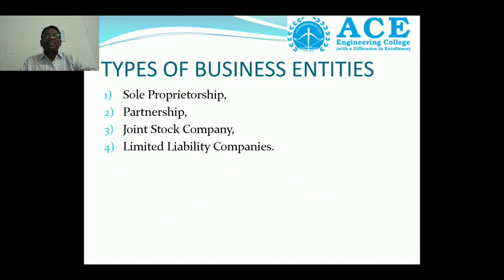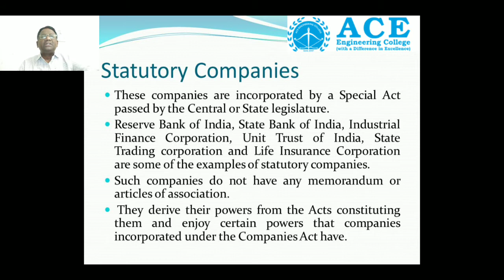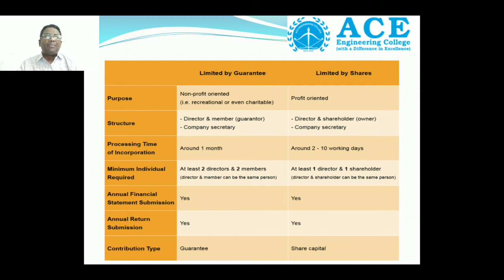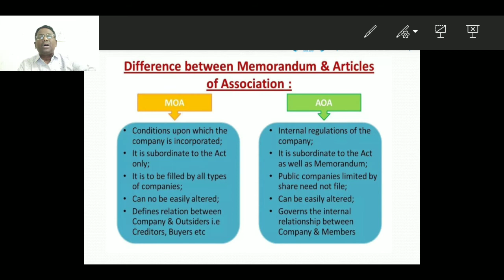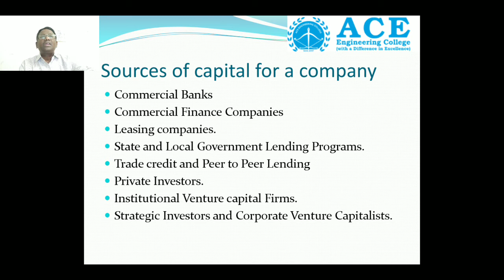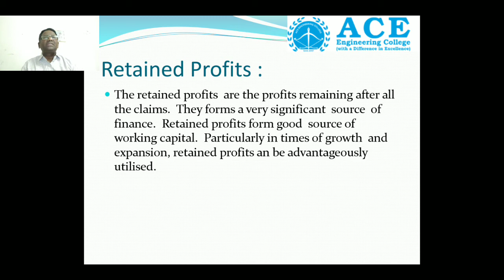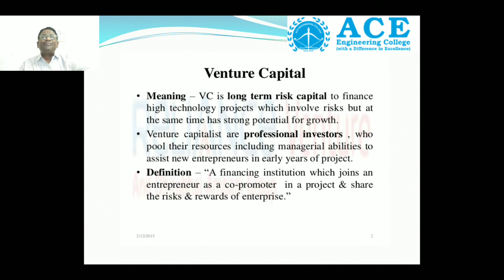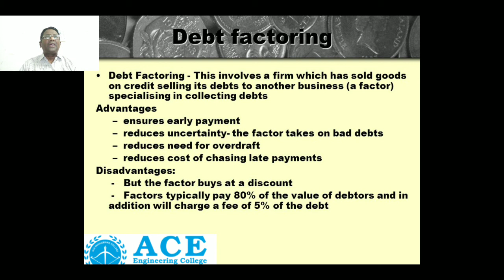UNIT 1 BUSINESS ECONOMICS AND FINANCIAL ANALYSIS